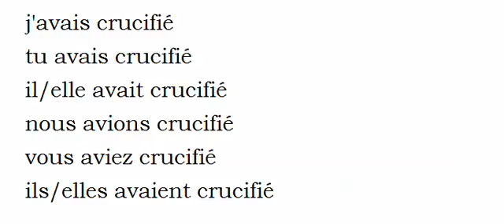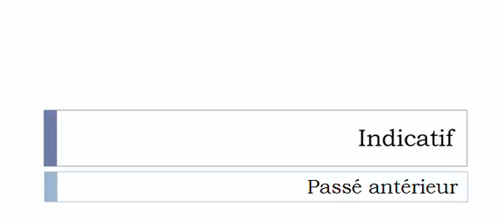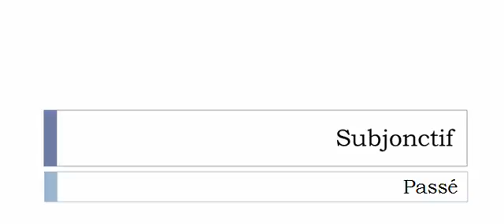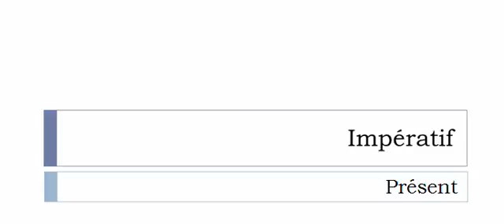Imparare il francese = Coniugazione = Crucifier